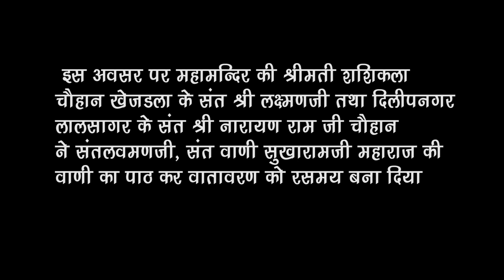राम स्नेही संत श्री सुखारामजी महाराज की वाणी का सरस पाठ एवं संत समागम 02 - Mangra Punjla Live PRG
राम स्नेही संत श्री सुखारामजी महाराज की वाणी का सरस पाठ एवं संत समागम - Mangra Punjla Live PRG

                 MANGRA PUNJLA  LIVE 2018 - PRG

♪ Album :    MANGRA PUNJLA  LIVE 2018
♪ Category : Devotional
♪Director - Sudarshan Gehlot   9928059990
♪Producer : Sajjan singh Gehlot 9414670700